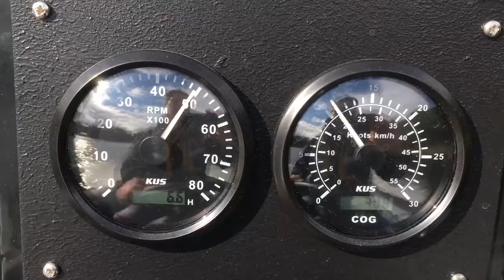20201006 GDI Acceleration to VMax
With a much more open and better water inlet channel the boat has much better hook up. Helped by an optimised throttle actuation that enables the precise amount of torque